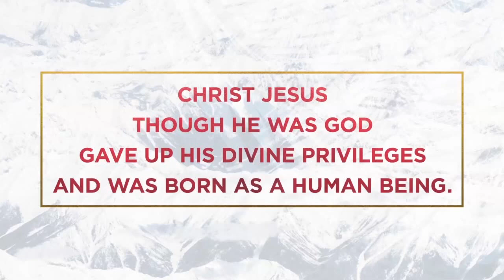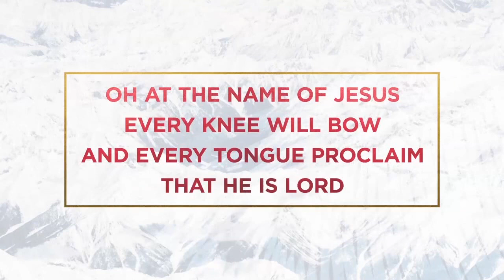Gloria/Angels We Have Heard On High